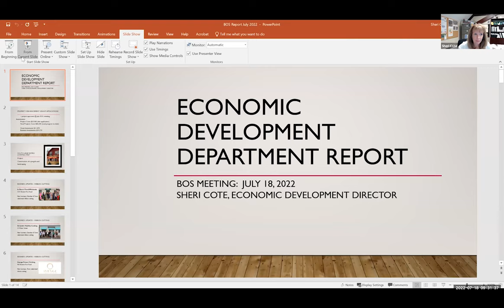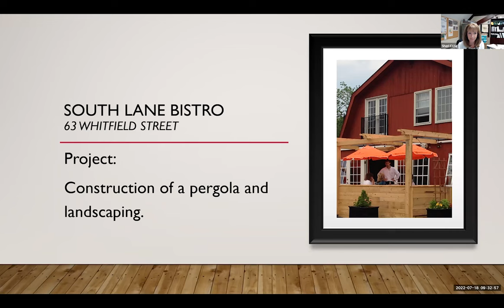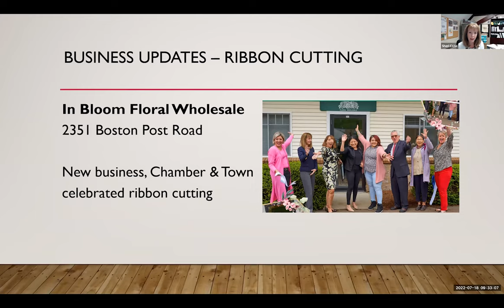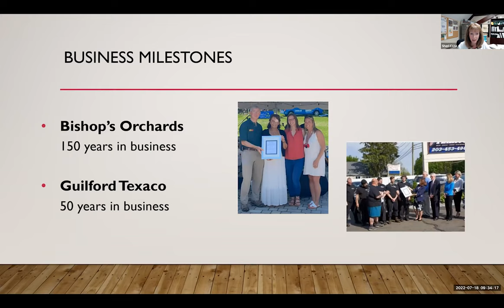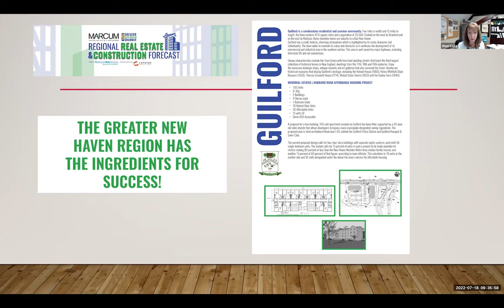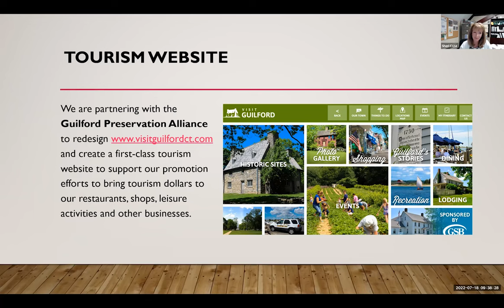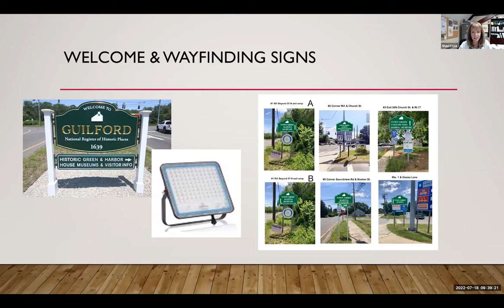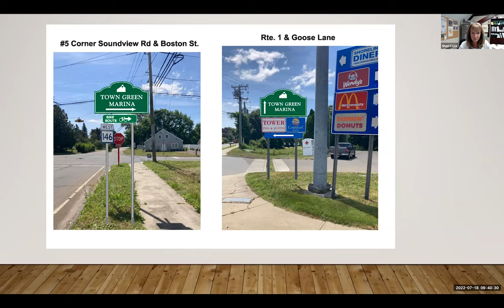Board of Selectmen July 18, 2022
Regular meeting of the Town of Guilford Board of Selectmen.